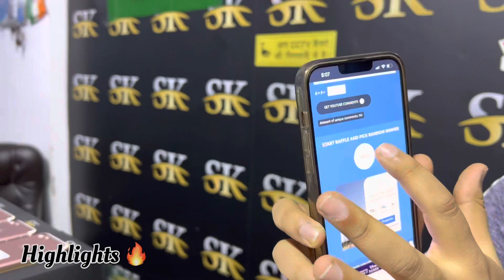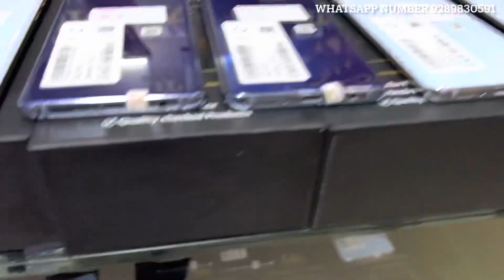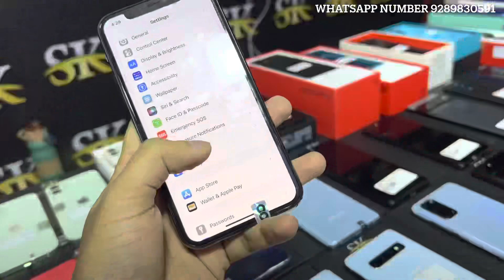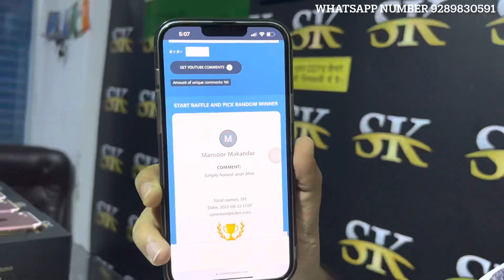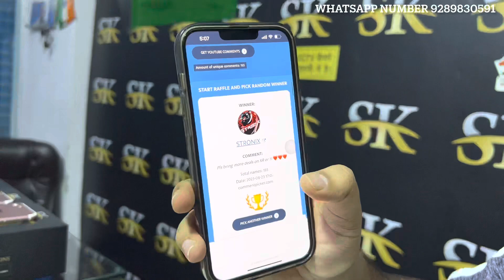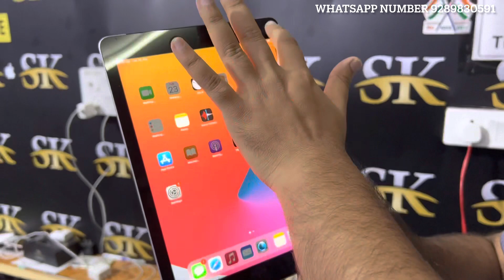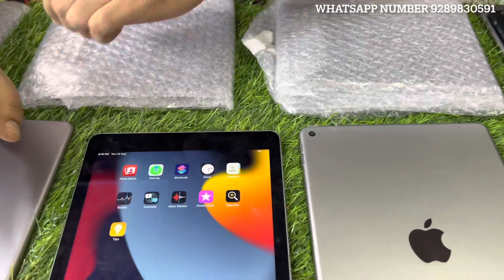Cheapest iPad ₹4200😱 Cheapest iPhone XS 256gb ₹16,999 || Second Hand Mobile || SK COMMUNCATION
Hello Guys!!
This is the official channel of SK Communications.

New Store Address :- SK Store
B-10, Archarya Niketan, Mayur Vihar Phase 1, New Delhi- 110091

Nearest Metro Station:
Mayur Vihar Phase 1 (Interchange of blue and pink line)